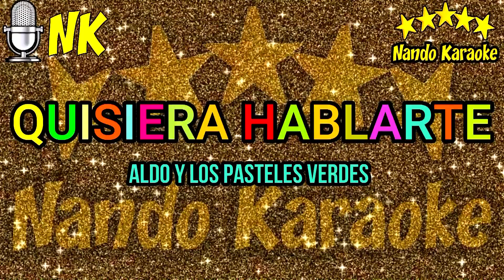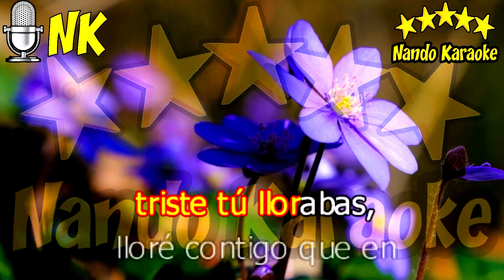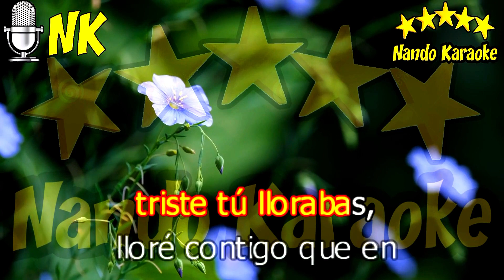QUISIERA HABLARTE - Aldo & Los Pasteles Verdes Karaoke